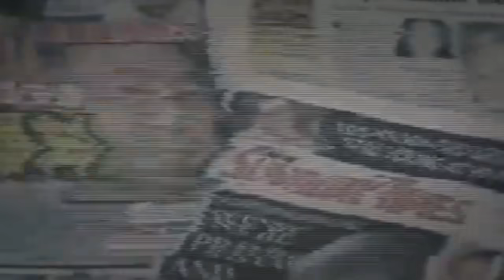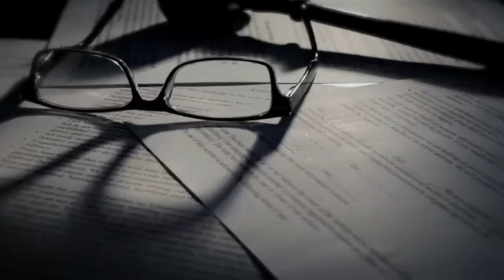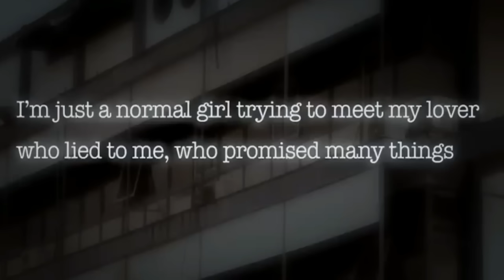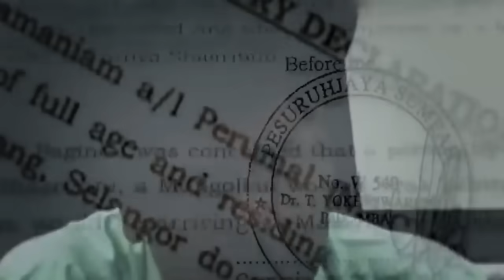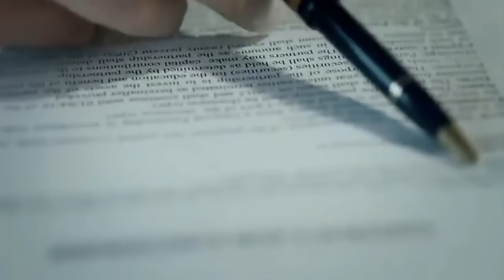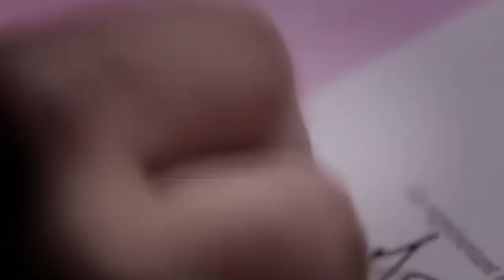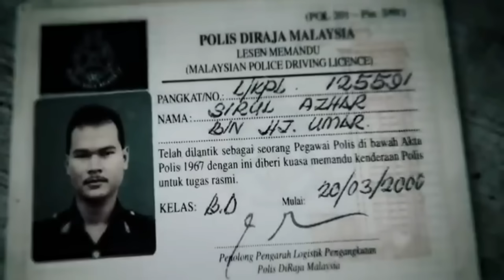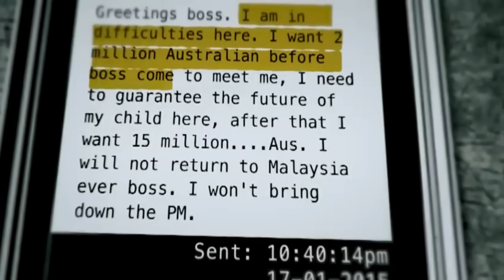قضية عارضة الازياء اللي تفج*رت بعد علاقتها برئيس ماليزيا...قصة غريبة تسمعوها للمرة الاولى